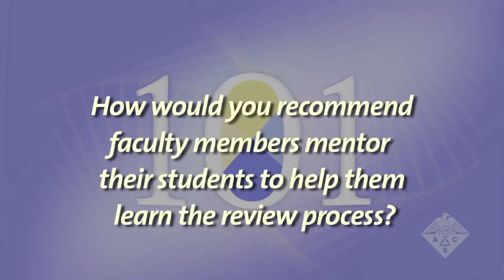Publishing Your Research 101 - Episode 5 p2: Ethical Considerations for Reviewers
In the fifth episode of our publishing series, we focus on the ethical considerations in scholarly publishing. Ethical behavior in research and publication form the foundation of scientific discovery and communication. Simply put, experiments should be performed and communicated honestly and with integrity, and attribution should be given to acknowledge the contributions of others.

Our editors examine some specific ways in which these principles apply during the publication and peer review process and highlight some of the common problems that arise from both authors and reviewers.